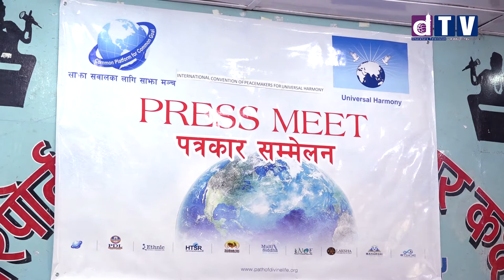काठमाडौंमा विश्वव्यापी सद्भावका लागि शान्ति दुतहरुको अन्तर्राष्ट्रिय सम्मेलन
काठमाडौंमा विश्वव्यापी सद्भावका लागि शान्ति दुतहरुको अन्तर्राष्ट्रिय सम्मेलन Dharahara.tv  is a digital tv channel with its head quarter in Kathmandu with Global offices to connect Nepalese globally.

Web: Dharahara.tv